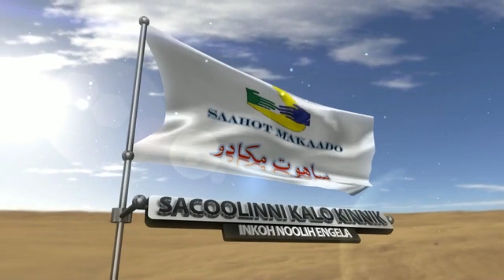SAHO YOUTH PROGRAM, OPEN DISCUSSION, PART 2, 2020 برنامج شباب الساهو ـ الحلقة الثانية